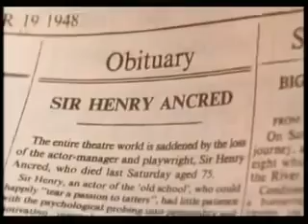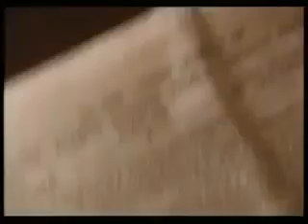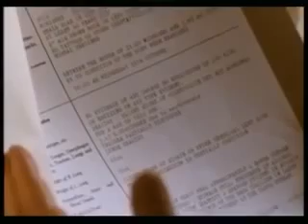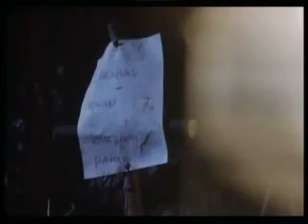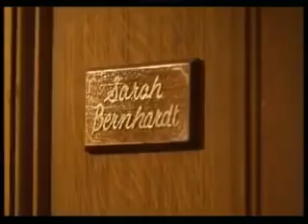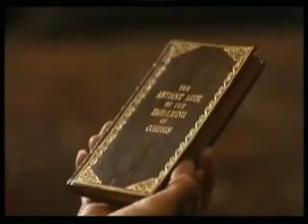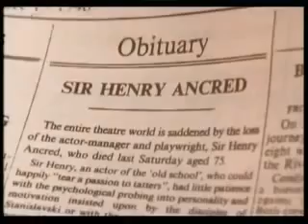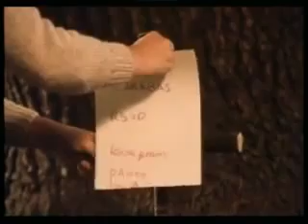The Inspector Alleyn Mysteries 03 Curtain ♥♥